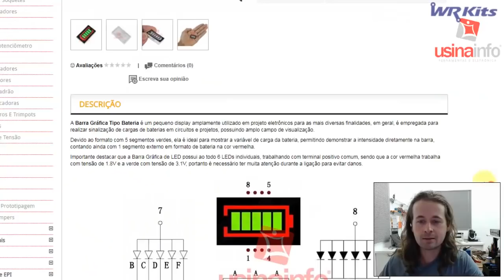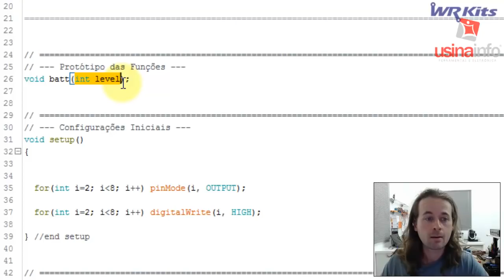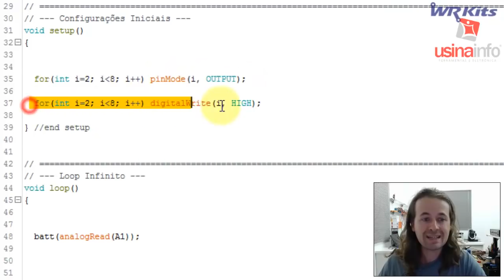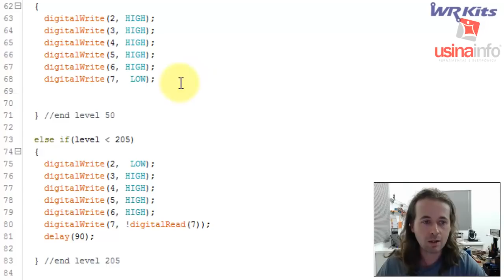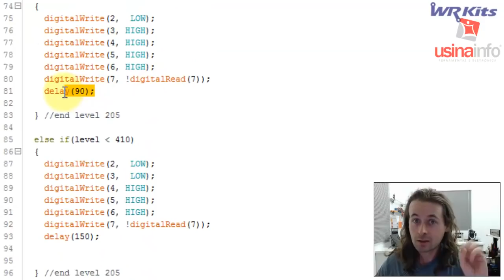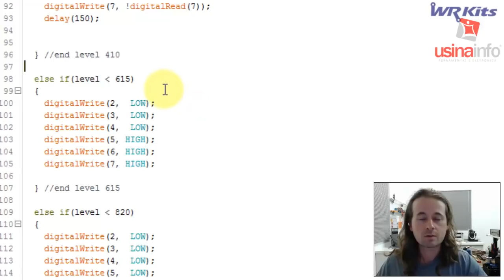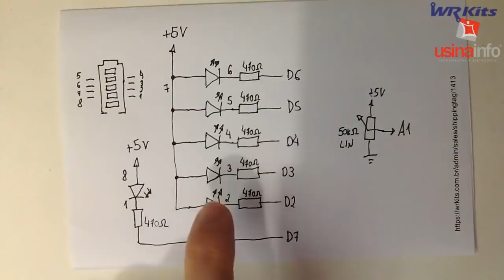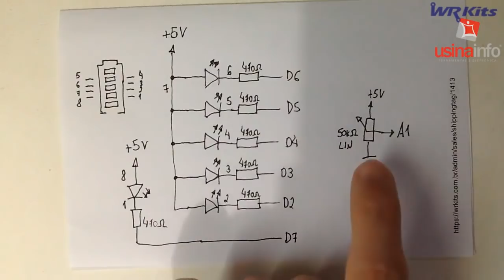PROJETO COM DISPLAY PARA INDICAÇÃO DE BATERIA E ARDUINO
Descrição do vídeo:

Projeto com um produto sugerido pela Usina Info: display para indicação de bateria!